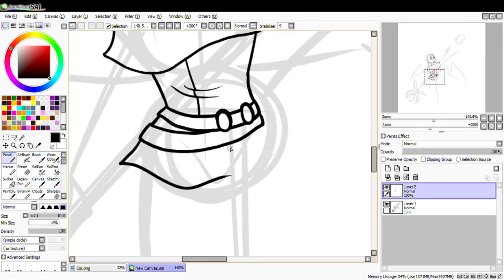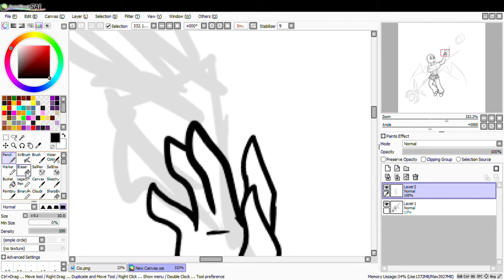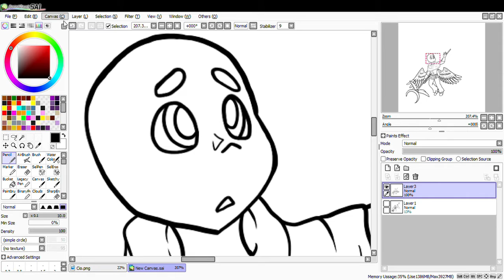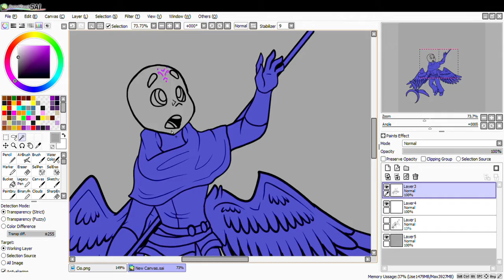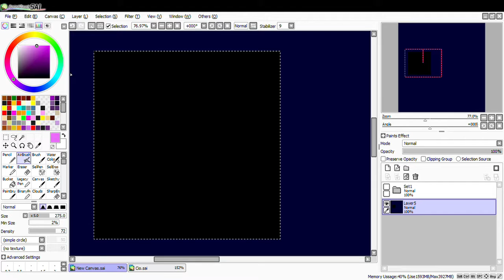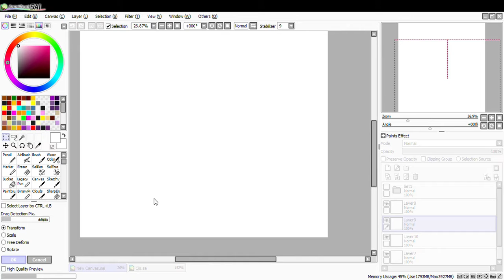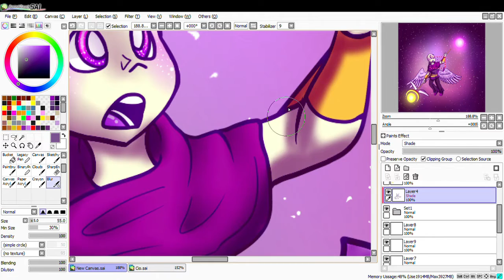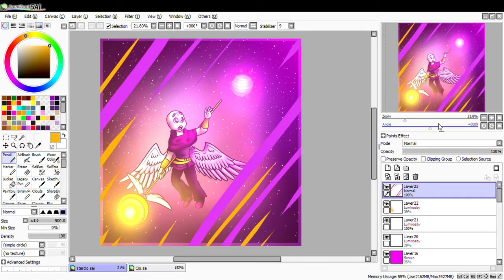|Plasma| (Oc Speedpaint)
-I wanted to re-draw Cio! So I did! I hope you like! This took me about an hour to draw, and the background was a pain!
-I only claim the character and art! This is for entertainment only!